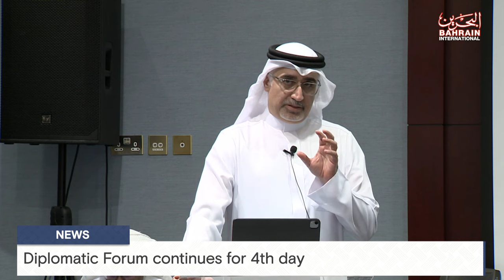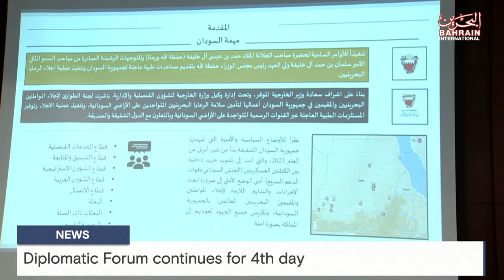BAHRAIN NEWS CENTER : ENGLISH NEWS 17-01-2024